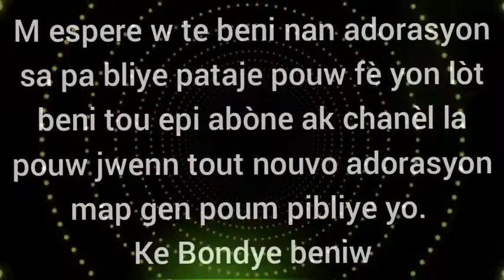2023adorasyon ministere rapha2023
Adorasyon Ministère rapha  2021.
Nan video sa nap jwenn pastè François Felicien kap kondwi nou nan prezans Bondye avèk plizyè bèl moso kantik adorasyon ansanm ak ministère RAPHA nan gonaives.
Chan sa yo pral beniw epi gidew nan prezans Bondye. kèk nan tit yo se: Ou soti lwen avèm Jezi,Jezi mwen renmen ou ak anpil lòt anko.
se pou adorasyon sa yo kapab beni nanm ou epi fèw rete nan prezans Bondye.

adorasyon avek pastè François Felicien 2021 beni nanm ou nan adorasyon sa